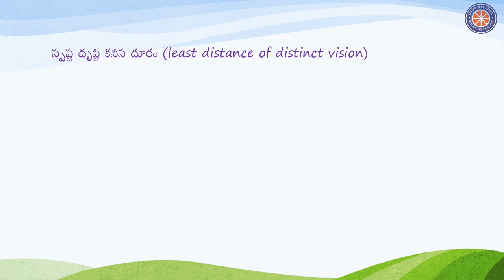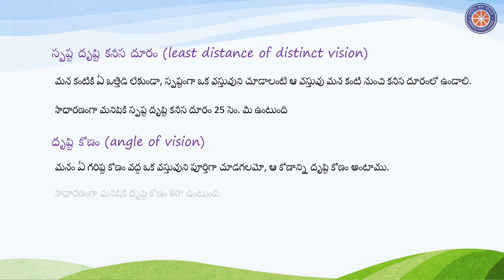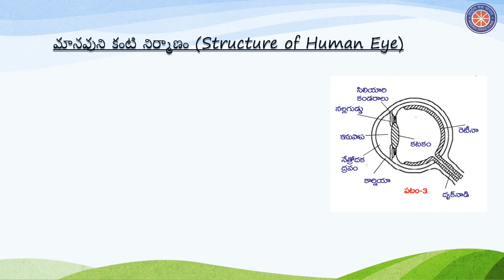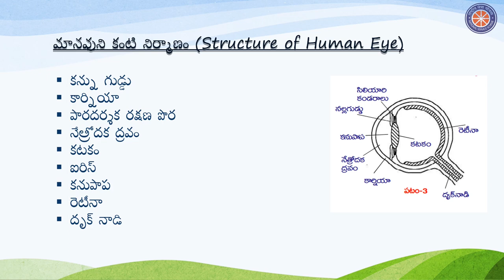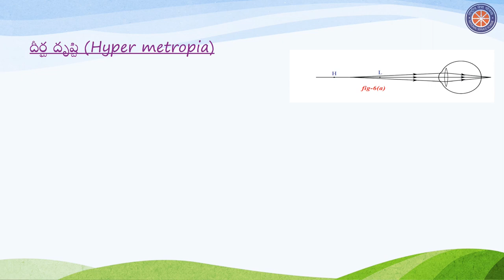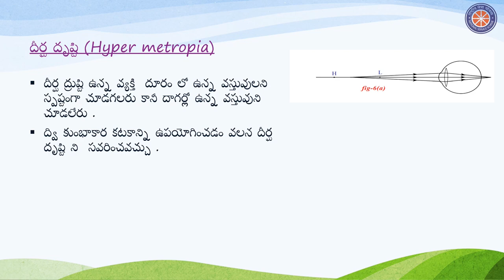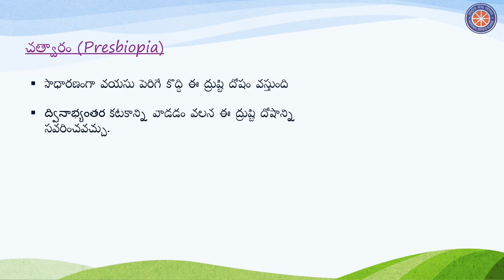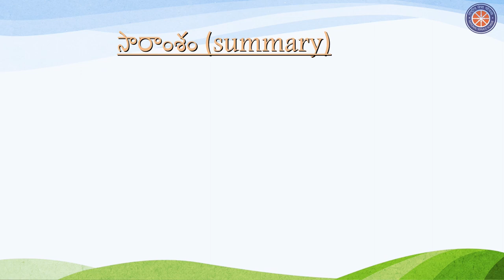Human Eye & Colourful World - 1 || మానవుని కన్ను- రంగుల ప్రపంచం (ప్రథమ భాగము) || Telugu || Class 10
In this video we will discuss the functioning of the human eye which is a topic of class 10th. This will be the first video in the series “Human eye and colourful world”.

Credits:
Taught by: Yerra Rohith Kumar
Reviewed and edited by: Manish H T